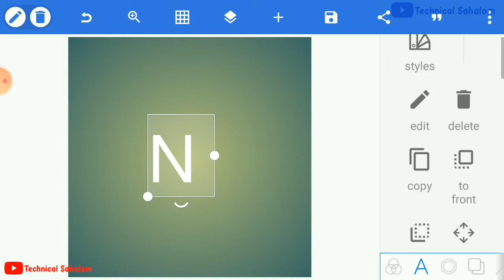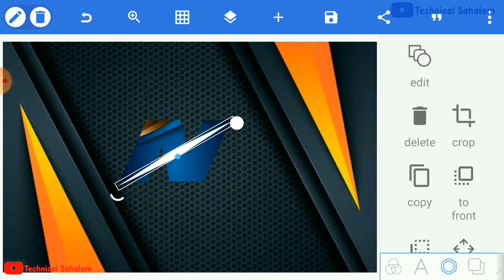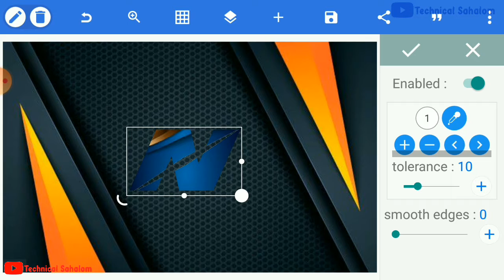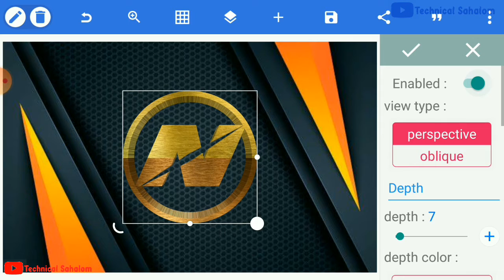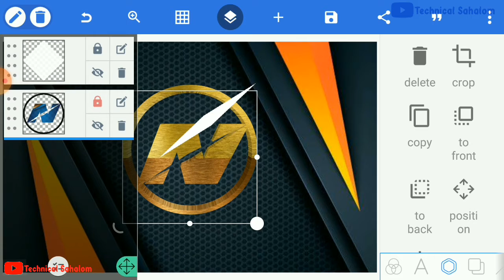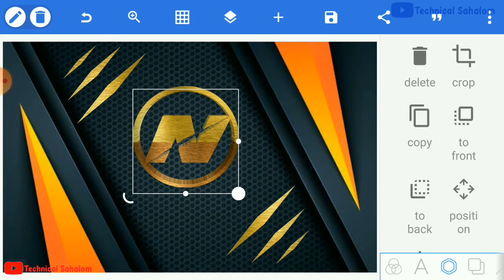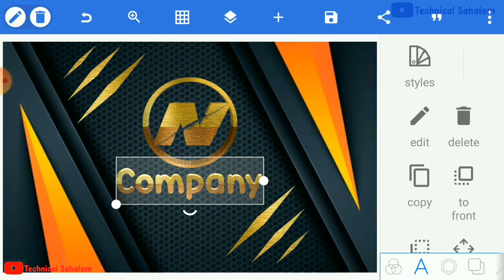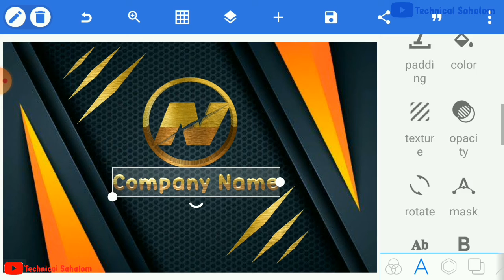Pixel Lab Logo Tutorial/ Company Logo Making in Pixel Lab Application/ Branding Logo Design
I hope you like the videos on my channel. If you like the videos, be sure to comment and if you don't like them, let me know and I will try to make it better.

Let's find out what you can find on my channel-
1. Learn full video editing (Kinemaster, Inshot)
2. Learn how to make complete logos, PNG, JPEG, (Pixel Lab)
3. Photo Editing (PicsArt)

You will be able to learn many more things later.

আশা করি আমার চ্যানেলের ভিডিওগুলো আপনাদের ভালো লাগছে. যদি ভিডিওগুলো ভালো লাগে তাহলে অবশ্যই কমেন্ট করে জানাবেন আর যদি ভালো না লাগে তাহলে আমায় বলবেন আরো ভালো করার চেষ্টা করবো এবং আপনি যদি আমার চ্যানেলে নতুন হয়ে থাকেন তাহলে চ্যানেলটিকে সাবস্ক্রাইব করে পাশের বেল চিহ্নটি প্রেস করে রাখুন কারণ যখনই আমি কোনো নতুন ভিডিও উপলোডে করবো তার নোটিফিকেশন আপনার ফোন এ চলে যাবে এবং ভিডিওটি ভালো লাগলে আপনার বন্ধুদের সাথে শেয়ার করে দিবেন যাতে ওরাও আপনার মতো কিছু শিখতে পারে

আমার চ্যানেলে আপনারা কি কি পাবেন আসুন জেনে নি-
1.  সম্পূর্ণ ভিডিও এডিটিং শিখতে পারবেন (Kinemaster,  Inshot)
2. সম্পূর্ণ লোগো বানানো শিখতে পারবেন, PNG, JPEG,  (Pixel Lab)
3. ফটো এডিটিং (PicsArt)